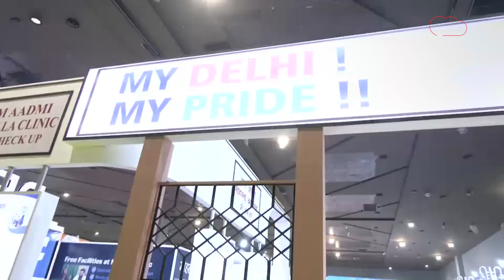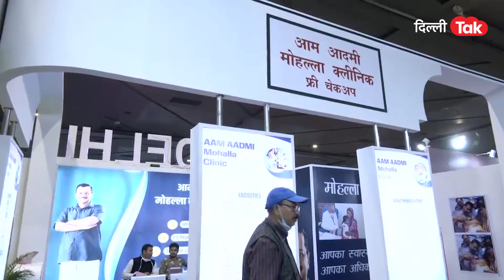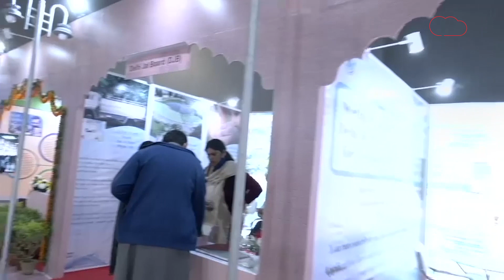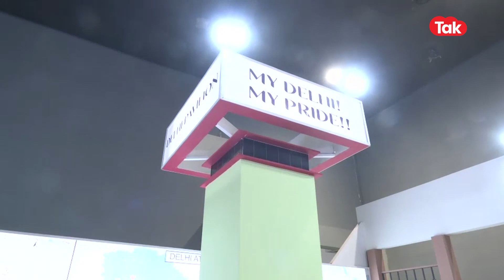Trade fare: दिल्ली पवेलियन में इस बार क्या है खास|dillitak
Use this line for the description also :-
Powered by PlayerzPot - India’s no. 1 gaming destination, where over 7 million players are winning upto Rs. 10 crores daily! Join today, refer your friends and start winning big.